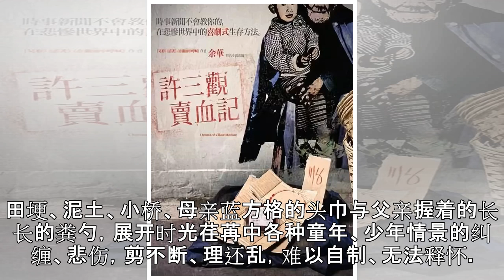我所认识的余华，下笔锋利不见血